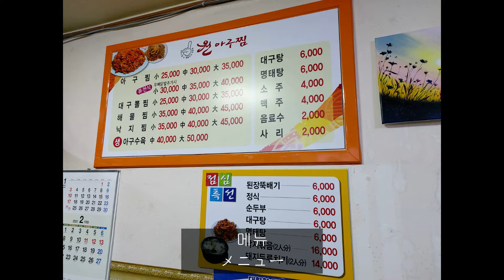부산 부평동맛집 원아구찜 아구찜 釜山の美味しい店